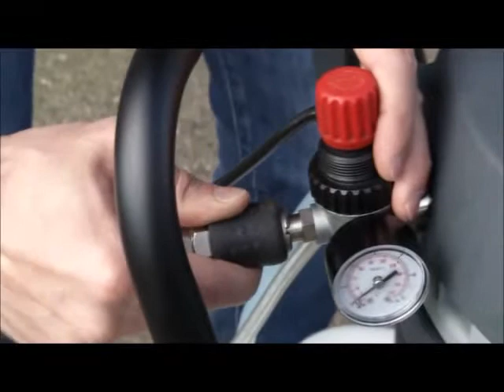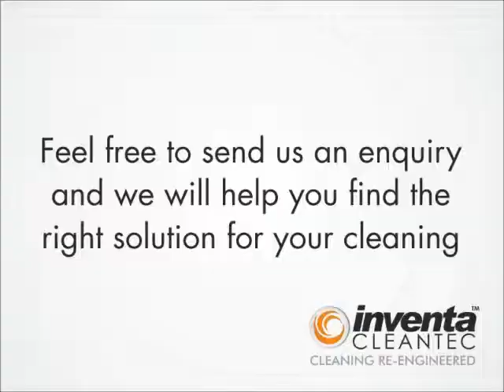Windy Foam by Inventa Cleantec Pvt. Ltd.